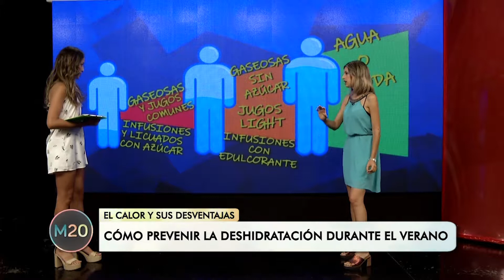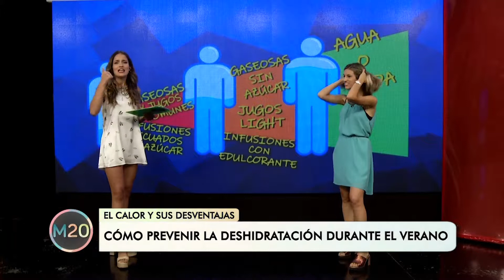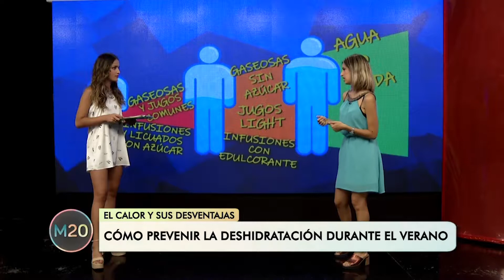Prevenir la deshidratación en el verano - Nutrición en M20